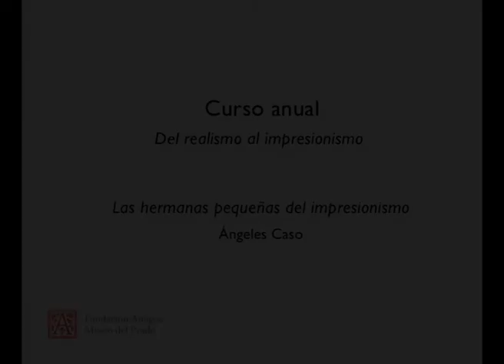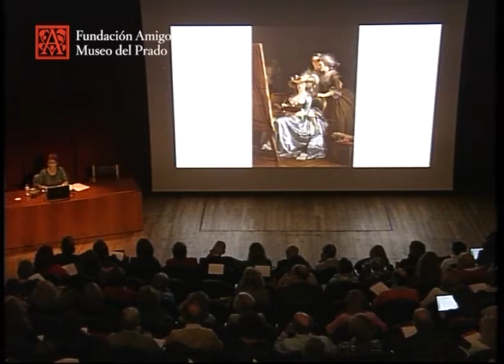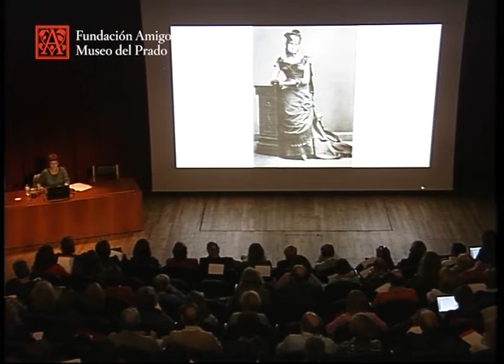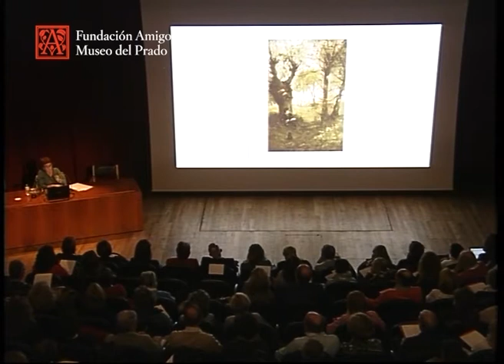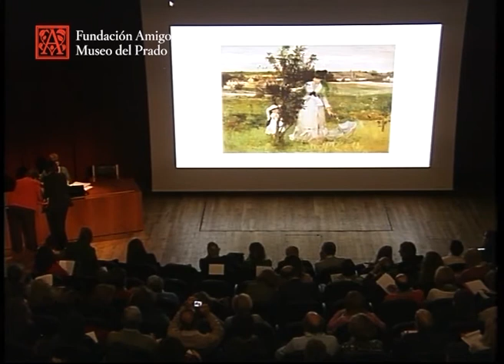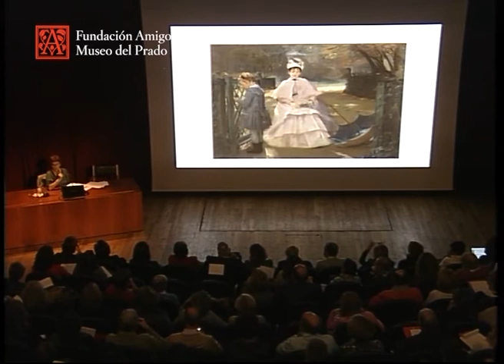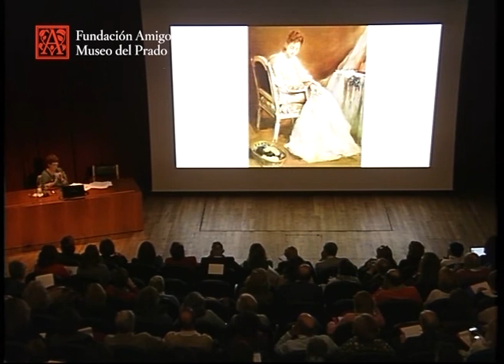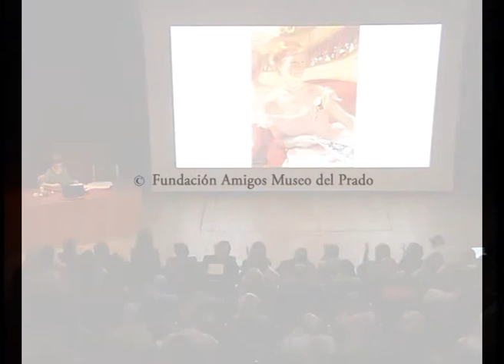Las hermanas pequeñas del impresionismo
Del realismo al impresionismo. El arte en la segunda mitad del siglo XIX.

Conferencia impartida por Ángeles Caso,  Historiadora del Arte y escritora